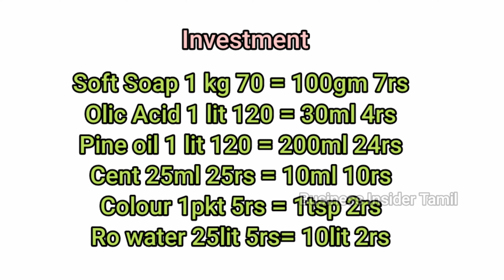100 ரூபாய் முதலீட்டில் தினமும் 800 ரூபாய் லாபம் தரக்கூடிய தொழில் | Busines ideas tamil | Siru thozil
வீட்டிலேயே ஈசியா பினாயில் தயாரிப்பது எப்படி? How to make phenyl at home | pinayil making